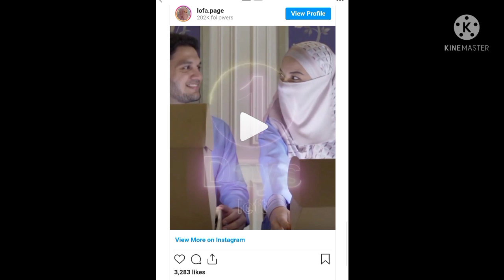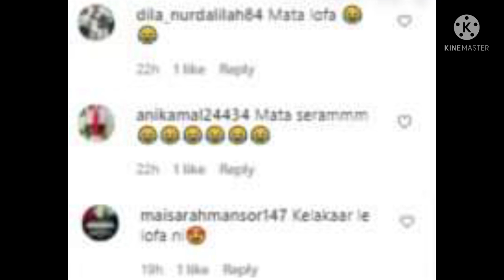NEELOFA DAN HARIS ISMAIL PASANGAN PALING.... TERBAIK!!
gelagat neelofa dan haris ismail sentiasa mendapat perhatian di instagram